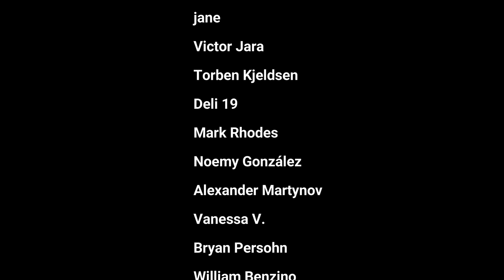MON LAFERTE | TORMENTO en vivo | Vocal Coach REACTION & ANALYSIS ( captions)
Mon Laferte, nos ha regalado un caudal de voz con Tormento. Grita? Canta bien? Como lo hace?  Hoy analizo todas sus cualidades vocales y las reacciones que causa! Vocal coach reaction & analysis

QUieres tener mi mismo set up? No te culpo!!.

🎤Quieres tener mi mismo micrófono?  Rode NT2-A 👉🏼
🎛 Mi mesa de mezclas Behringer Xenyx x1204 👉🏼
🎬 Mi cámara principal: Canon EOS 90D
🎬 Mi cámara secundaria: Logitec👉🏼
💡Mi Kit de Iluminación : 👉🏼
🔊Mis Altavoces 👉🏼
🎹 Mi teclado 👉🏼